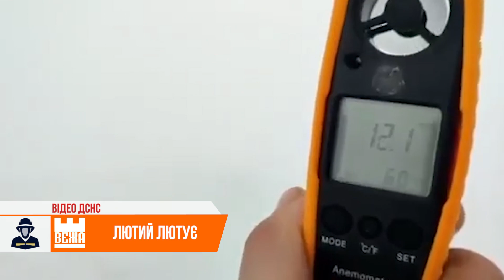На Прикарпатті негода наробила біди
Шквальний вітер і хуртовина у Карпатах. Цих вихідних на Прикарпатті негода наробила лиха. Сильний вітер повалив  дерева і бігборди. Також було пошкоджено чимало дахів та конструкцій будівель.

Вікторія Богдан, Геннадій Томнюк. Новини на “Вежі”